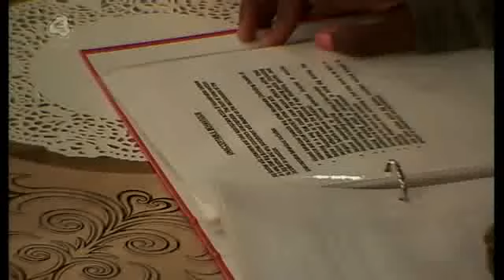Big Brother BB11UK Live NIGHT 21 P5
BBUK11 Live Feed Night 29/30 Jun 2010